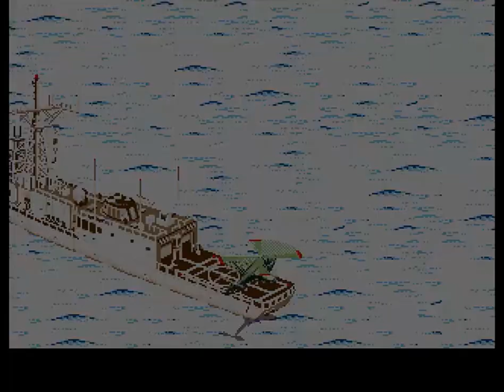Amiga: Desert Strike: Return to the Gulf (Part 3 of 3)